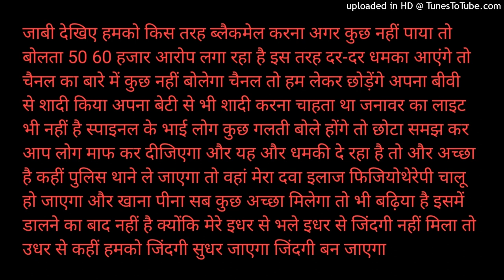देखिए हमको ब्लैक मैन किस तरह कर रहा है टॉर्चर कर रहा है धमकी दे रहा है जावेद हमको